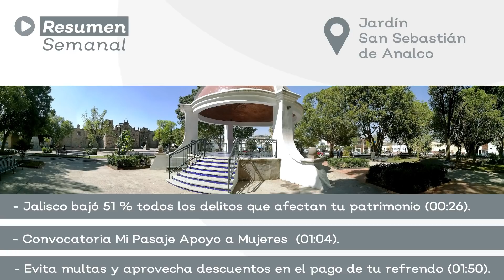Gobierno de Jalisco | Resumen Semanal 08-02-21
Manuel Martínez, intérprete de LSM del Gobierno de Jalisco, te comparte los temas semanales:

✅ Jalisco bajó 51 % todos los delitos que afectan tu patrimonio.
✅ Convocatoria Mi Pasaje Apoyo a Mujeres.
✅ Evita multas y aprovecha descuentos en el pago de tu refrendo.